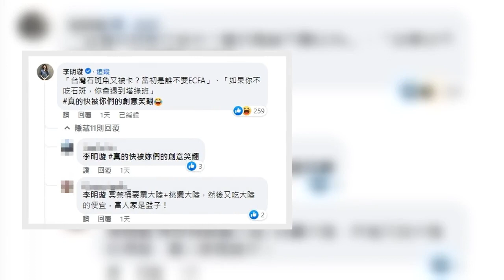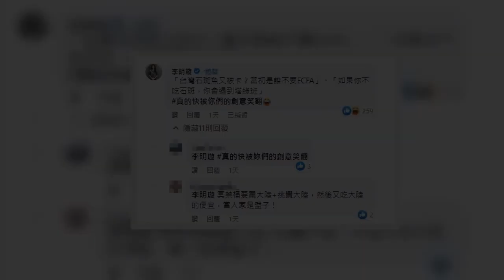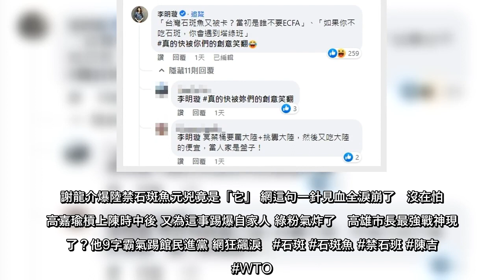大陸13日起暫停進口台灣石斑魚，農委會主委陳吉仲表示，不排除到WTO申訴，「鳳梨我們都可以克服了，石斑魚會更沒問題」。中廣董事長趙少康小編日前狠酸「總統真好當」，並發起「十萬國軍吃石斑」對聯比賽，吸引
大陸13日起暫停進口台灣石斑魚，農委會主委陳吉仲表示，不排除到WTO申訴，「鳳梨我們都可以克服了，石斑魚會更沒問題」。中廣董事長趙少康小編日前狠酸「總統真好當」，並發起「十萬國軍吃石斑」對聯比賽，吸引超過